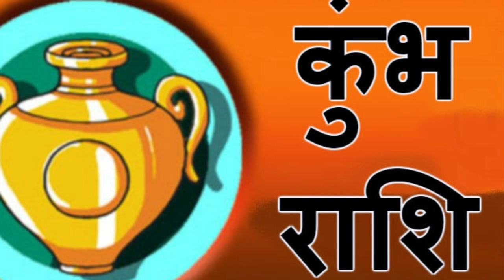कुंभ राशि के लिए अक्टूबर माह के आखिरी 15 दिन होंगे लाजवाब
कुंभ राशि